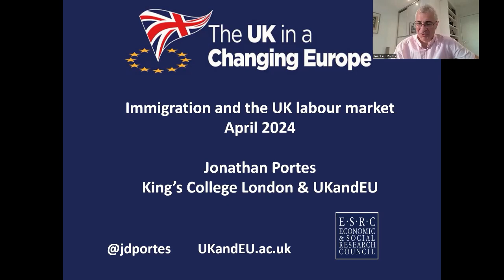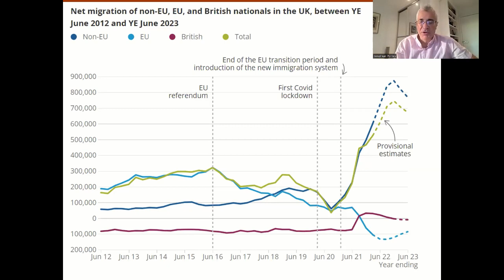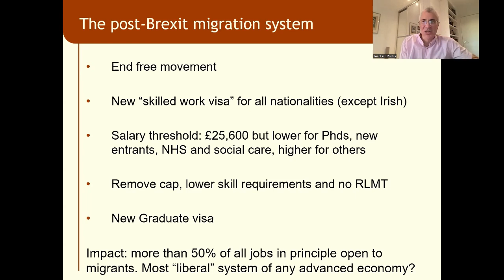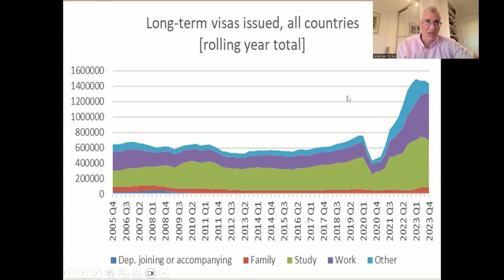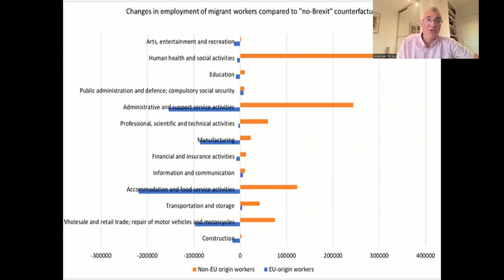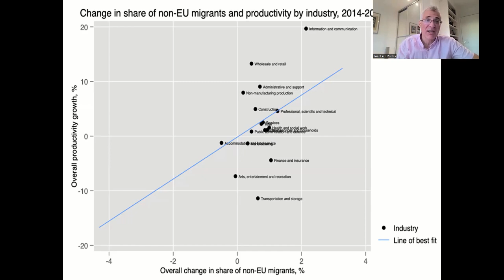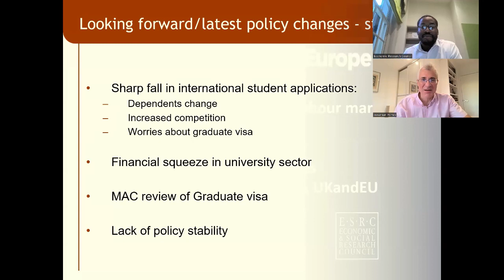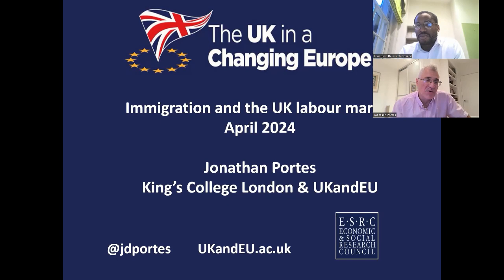Jonathan Portes - Unintended Consequences of the Post Brexit Migration System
The UK's migration landscape has undergone significant transformations since the Brexit referendum, marking a pivotal shift in migration trends, sectors impacted, and countries of origin. Prof. Jonathan Portes explored the intricate effects of these changes on the UK economy and labour market.

Jonathan Portes, Professor of Economics and Public Policy at King's College London, started at HM Treasury in 1987, later serving as Chief Economist at the Department for Work and Pensions and the Cabinet Office, where he played a critical role during the financial crisis. As a Senior Fellow at the UK in a Changing Europe initiative, his work focuses on immigration, Brexit, and labour mobility.